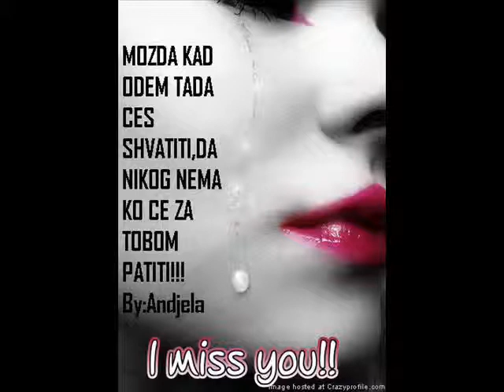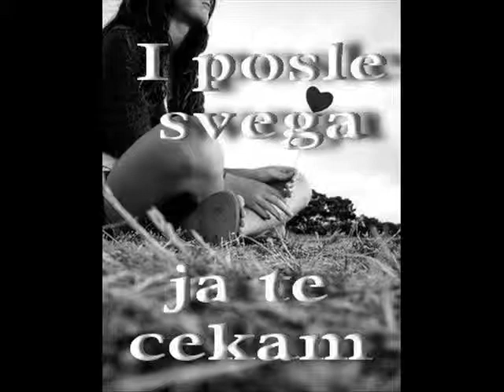Oci te traze Ivana Strbac